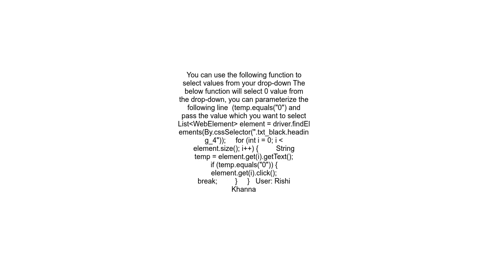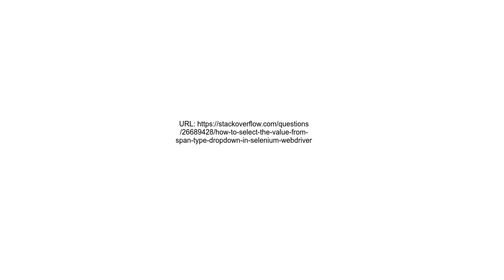how to select the value from &quot;Span Type dropdown&quot; in Selenium webdriver